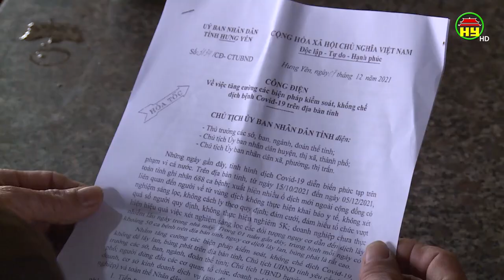Thành phố Hưng Yên thực hiện tạm dừng các hoạt động cưới, hỏi